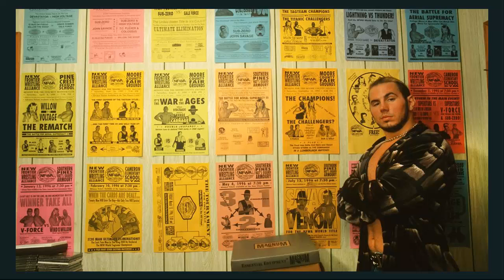Wwe, The Hardy Boyz Leaked Photos, WWV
The Hardy Boyz as you've never seen them before: photos
See Matt and Jeff Hardy like never before in these rare photos of the Raw Tag Team Champions that show a whole new side of the enigmatic duo.
wwv
World Wrestling Videos
World Wrestling Videos